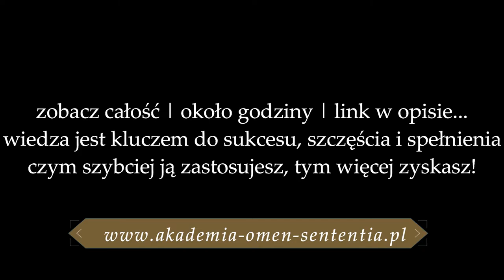Czy strach przed porażką Cię paraliżuje i trzyma z dala od osiągania sukcesów? | inspiracja nr 15 ✨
📳Moje Strony na Facebook:
▶Magiczny Świat:
▶Jak być prawdziwą kobietą?